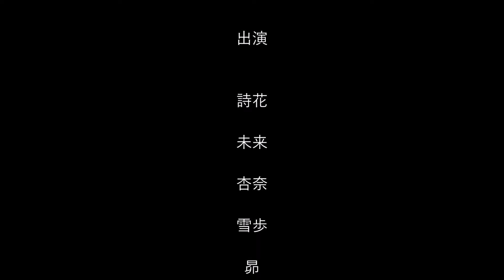Find Your Wind（詩花、未来、杏奈、雪歩＆昴）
THE IDOLM@STER MILLION LIVE! THEATER DAYS
麗花ちゃんの新曲「FIND YOUR WIND」を詩花ちゃんが歌います。
バックダンサーは未来ちゃん、杏奈ちゃん、雪歩ちゃん、昴ちゃんです。